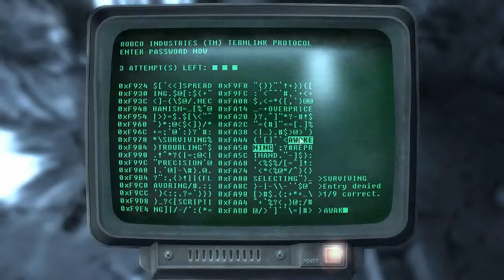Let's Play Fallout 3 (Chapter 2) (P7of50) | Necroscope86 Archive